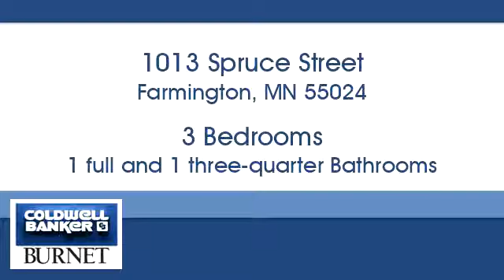Homes for sale - 1013 Spruce Street, Farmington, MN 55024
Bedrooms: 3
Bathrooms: 1 full and 1 three-quarter
Square Feet: 1584
Price: $259,900

For more information about this property, please contact Kathleen Ghilani at or . You can also text 5439715 to 67299.

7550 France Ave. S